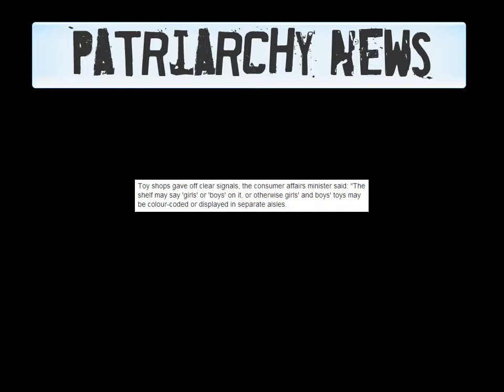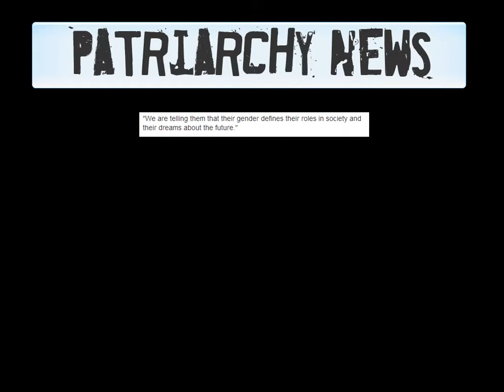Patriarchy News - Mind Control Cult Exposed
Hello and welcome to Patriarchy News. Johnny Shadowfax here, bringing you the latest updates in the world of misogyny and oppression.

In a debate in Westminster today, a minister revealed a sinister mind-control plot designed to target and socially-engineer young children.

In a Miss Marple-style reveal, Consumer affairs minister Jenny Willott unveiled the true villains behind the oppressive patriarchy of today - toy companies.

For years, conventional wisdom has held that the reason that men and women in society tended to perform different roles and have different interests and aspirations was because males and females are actually different. Willot turned that pernicious lie out to pasture today, as she threw the blame squarely where it belonged and blamed - the toy companies.

Toy companies were guilty of giving off clear signals, Willot pronounced, "the shelf may say 'girls' or 'boys' on it, or otherwise girls' and boys' toys may be colour-coded or displayed in separate aisles."

"What message does that send out? What are we telling our children? We are telling them that girls and boys are different, that they like different things and that they have different interests and skills."

Audible gasps of disbelief began to fill the hall at this point, as the full extent of the cynical deception of the toy companies began to sink in.

"We are telling them that their gender defines their roles in society and their dreams about the future." said Willot, who was wearing a pink-hued business jacket, a low cut top, a jewelled pendant and earrings, and just a touch of lipstick.

This is Johnny Shadowfax, reporting for Patriarchy News.